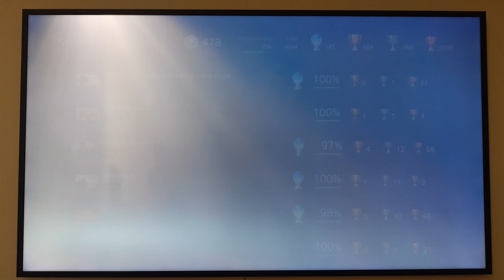Ghost of Tsushima PS5 - Platina 146 (autopop)!!!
Vídeo mostrando a minha platina de nº 146 do jogo GHOST OF TSUSHIMA, versão para PS5. Feito através da função "autopop".

- Serra da Saudade (MG) - 781 habitantes CONSEGUIMOS! :D
- Borá (SP) - 837 CONSEGUIMOS! :D
- Araguainha (MT) - 935 CONSEGUIMOS!!! :D
- Engenho Velho (RO) - 1.034 CONSEGUIMOS!!! :D
- Oliveira de Fátima (TO) - 1.112 CONSEGUIMOS!!! :D
- Anhanguera (GO) - 1.149 CONSEGUIMOS!!! :D
- União da Serra (RS) - 1.154 CONSEGUIMOS!!! :D
- Cedro de Abaeté (MG) - 1.164 CONSEGUIMOS!!! :D
- Uru (SP) - 1.165 CONSEGUIMOS!!! :D
- Miguel Leão (PI) - 1.246 CONSEGUIMOS!!! :D
- Santiago do Sul (SC) - 1.260 CONSEGUIMOS!!! :D
- Nova Castilho (SP) - 1.267 CONSEGUIMOS!!! :D
- Jardim Olinda (PR) - 1.331 CONSEGUIMOS!!! :D
- André da Rocha (RS) - 1.333 CONSEGUIMOS!!! :D
- Cachoeira de Goiás (GO) - 1.351 CONSEGUIMOS!!! :D
- Porto Vera Cruz (RS) - 1.360 CONSEGUIMOS!!! :D
- Carlos Gomes (RS) - 1.377 CONSEGUIMOS!!! :D
- São João da Paraúna (GO) - 1.381 CONSEGUIMOS!!! :D
- Grupiara (MG) - 1.388 CONSEGUIMOS!!! :D
- Chapada de Areia (TO) - 1.406 CONSEGUIMOS!!! :D
- Lajeado Grande (SC) - 1.427 CONSEGUIMOS!!! :D
- Montauri (RS) - 1.453 CONSEGUIMOS!!! :D
- Flora Rica (SP) - 1.464 CONSEGUIMOS!!! :D
- Tupanci do Sul (RS) - 1.472 CONSEGUIMOS!!! :D
- Santana da Ponte Pensa (SP) - 1.487 CONSEGUIMOS!!! :D
- Coqueiro Baixo (RS) - 1.501 CONSEGUIMOS!!! :D
- Senador José Bento (MG) - 1.502 CONSEGUIMOS!!! :D
- Guabiju (RS) - 1.503 CONSEGUIMOS!!! :D
- Paial (SC) - 1.505 CONSEGUIMOS!!! :D
- São Sebastião do Rio Preto (MG) - 1.506 CONSEGUIMOS!!! :D
- Doresópolis (MG) - 1.527 CONSEGUIMOS!!! :D
- Moiporá (GO) - 1.529 CONSEGUIMOS!!! :D
- Paiva (MG) - 1.529 CONSEGUIMOS!!! :D
- Nova Aliança do Ivaí (PR) - 1.543 CONSEGUIMOS!!! :D
- Santa Salete (SP) - 1.545 CONSEGUIMOS!!! :D
- Ponte Preta (RS) - 1.547 CONSEGUIMOS!!! :D
- Vista Alegre do Prata (RS) - 1.561 CONSEGUIMOS!!! :D
- Presidente Castello Branco (SC) - 1.568 CONSEGUIMOS!!! :D
- Jardinópolis (SC) - 1.570 CONSEGUIMOS!!! :D
- Ponte Branca (MT) - 1.576 CONSEGUIMOS!!! :D
- Flor do Sertão (SC) - 1.582 CONSEGUIMOS!!! :D
- São Félix do Tocantins (TO) - 1.585 CONSEGUIMOS!!! :D
- Lagoa Santa (GO) - 1.588 CONSEGUIMOS!!! :D
- Santa Inês (PR) - 1.596 CONSEGUIMOS!!! :D
- Antônio Prado de Minas (MG) - 1.598 CONSEGUIMOS!!! :D
- Lagoa dos três Cantos (RS) - 1.609 CONSEGUIMOS!!! :D
- Coronel Pilar (RS) - 1.628 CONSEGUIMOS!!! :D
- Tigrinhos (SC) - 1.633 CONSEGUIMOS!!! :D
- Gentil (RS) - 1.634 CONSEGUIMOS!!! :D
- Alto Alegre (RS) - 1.638 CONSEGUIMOS!!! :D
- Pouso Novo (RS) - 1.639 CONSEGUIMOS!!! :D
- Santa Cecília do Sul (RS) - 1.639 CONSEGUIMOS!!! :D
- Mato Queimado (RS) - 1.648 CONSEGUIMOS!!! :D
- Passabém (MG) - 1.649 CONSEGUIMOS!!! :D
- Serra Nova Dourada (MT) - 1.650 CONSEGUIMOS!!! :D
- Capão Bonito do Sul (RS) - 1.654 CONSEGUIMOS!!! :D
- Barra Bonita (SC) - 1.677 CONSEGUIMOS!!! :D
- Nicolau Vergueiro (RS) - 1.682 CONSEGUIMOS!!! :D
- Barra do Rio Azul (RS) - 1.690 CONSEGUIMOS!!! :D
- Linha Nova (RS) - 1.714
- Canudos do Vale (RS) - 1.716
- Fernão (SP) - 1.716
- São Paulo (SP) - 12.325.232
Muito obrigado!!!